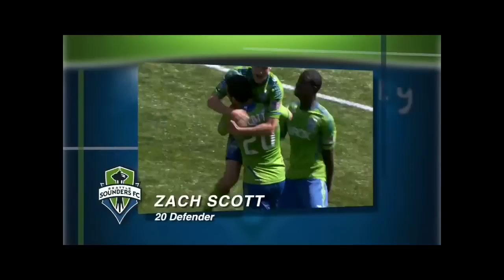Preview: at Earthquakes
The Sounders are in California to take on last year's Supporter's Shield winners San Jose Earthquakes.